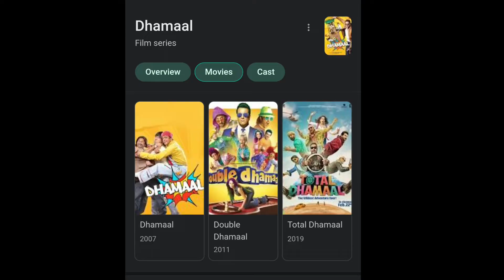KGF Chapter 2 - Spoiler Free Review in HINDI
⌚Timestamps

0:00 - Intro
0:18 - Short Review
0:45 - Reasons to watch KGF Chapter 2
0:57 - Story
1:42 - Acting
2:00 - Character Development
2:10 - Cinematography
2:38 - Background Music
2:58 - What I don't like
3:16 - Should you watch KGF Chapter 2?